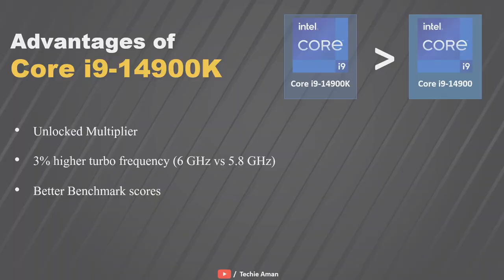Core i9-14900K vs Core i9-14900 Processor 🔥 || Intel Core i9-14900K vs Intel Core i9-14900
In this video we will compare two cpu from Intel. We will compare the Intel Core i9 14900K with Intel Core i9 14900

Intel Core i9 14900K vs Intel Core i9 14900
Intel Core i9 14900K vs Intel Core i9 14900 Full Comparison
Intel Core i9 14900 vs Intel Core i9 14900K
Intel Core i9 14900K v Intel Core i9 14900
Intel Core i9-14900 v Intel Core i9-14900K
Core i9 14900K vs Core i9 14900
Core i9 14900 vs Core i9 14900K
Core i9 14900K v Core i9 14900
Core i9 14900 v Core i9 14900K

Credits:-
Image:- from different websites like Wikipedia
Audio:- crockpot
Video: Artyom Saqib from Pixabay